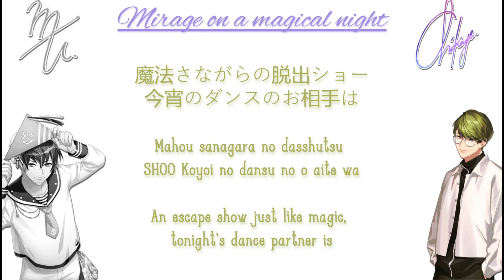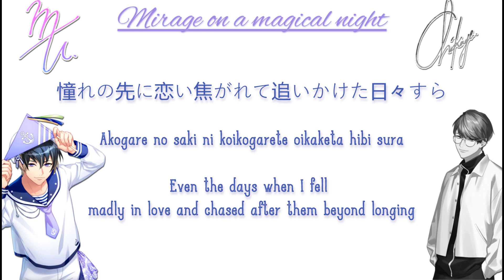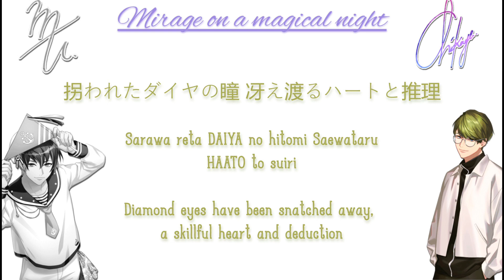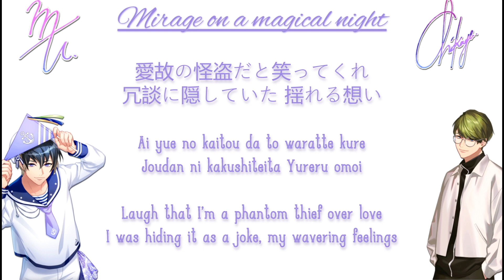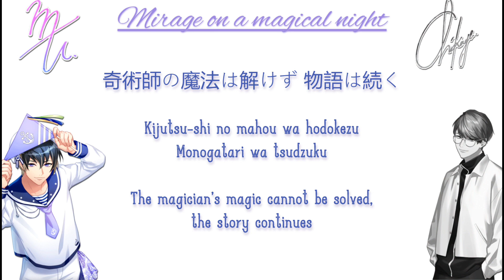【A3! 】Mirage on a magical night (蜃気楼は奇術の夜に) ― Masumi & Chikage (漢字|ROM|ENG)(Full)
思ったよりも編集が難しかったです。誤りがあったらごめんなさい。

That was harder to edit than I thought. I am sorry for any mistakes!

||Credits||

English (英語): Mirage on a magical night
漢字: 蜃気楼は奇術の夜に
Romaji (ローマ字): Shinkirou wa Kijutsu no Yoru ni

Artists (歌手): Chikage Utsuki (卯木千景)
CV. Wataru Hatano (羽多野渉)
Masumi Usui (碓氷真澄)
CV. Yuusuke Shirai (白井悠介)

Spring Troupe's Seventh Play: Magicians' Pure Love (奇術師たちの純愛)
Album (アルバム): A3! EVER LASTING LP
Release Date  (発売日): July 20, 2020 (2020年7月20日)

||Details||

Lyrics (作詞) : ANCHOR (ZiNG)
Composition (作曲) : ANCHOR (ZiNG)
Arrangement (編曲) : ANCHOR (ZiNG)

Kiel Sugu (キール・スグ) = Masumi Usui (碓氷真澄)
Peten Uso (ペテン・ウッソ) = Chikage Utsuki (卯木千景)

【漢字】
タネも仕掛けもない
存在そのものが芸術のよう
幻想に消える
ペテンに掛かる夜

舞い込む宴の招待状
物語の幕が上がる
奇術と
欲望の
舞台を御覧に入れましょう

｢紳士淑女の皆様｣

魔法さながらの脱出ショー 今宵のダンスのお相手は
瞳の美しい女性
鎖に縛られた運命

軽快に
音も立てず忍び寄る影と
巧妙に
仕掛けれたそのトリック
快刀乱麻 気づかないまま誘われてゆく

愛故に迷妄 I know その幻想
憧れの先に恋い焦がれて追いかけた日々すら
不安定迷走 才能無いの分かってたよ
冗談に隠していた
揺れる想い
またとない光に心奪われ

真っ暗な部屋で目覚める トリックのない脱出ショー
イカサマ紛いの仕掛けになぜかチラつく影

「直接聞いて確かめるしかないか」

拐われたダイヤの瞳 冴え渡るハートと推理
怪盗のポーカーフェイス

そして結末へ

「つくづく優秀な弟子だ」

囚われた先で見つけ出した答えを疑った
不安定迷走 最低だって分かってたよ

冗談にならないんだ
揺れる想い 憧れた光に瞳盗まれ

｢どうしてですか？｣
｢俺の曽祖父の作品なんだ。昔父が騙されて｣
｢今なら間に合います。こんなことは—｣
｢もう遅い。｣
｢—ミラージュ！？｣
｢悪いな。｣

愛していた蜃気楼
若い頃の赤い糸辿り
揺るぎない誓いと

片やウソを纏った怪盗
嘘をついた蜃気楼
空には飛べない鳥

瞬きの刹那ライトニング
そっと消える様に儚いトリック

幻想に消える
幻想は消える 答え合わせの御手を拝借

｢今宵ひと時の夢に｣

are you ready? 回答無いような真実の種明かしの時
魔法は解け 現実へ帰る 嗚呼

憧れた姿 恋い焦がれた貴方が消え去った

愛故の怪盗だと笑ってくれ
冗談に隠していた 揺れる想い
またとない光に心奪われ恋をしたんだ

奇術師の魔法は解けず 物語は続く

【English】

There are no tricks or gimmicks
An existence itself that’s like art
Disappears into an illusion
A night caught in deception

A party invitation comes fluttering in
The curtain on this story rises

I will
Show you
A stage of magic and desire

An escape show just like magic, tonight’s dance partner is
A woman with beautiful eyes
Destiny bound by chains

Lightly
A shadow creeps up without a sound, and
Cleverly
Without noticing the trick
That was set up is swiftly being solved, you will be lured in

I know that illusion, that delusion because of love
Even the days when I fell madly in love and chased after them beyond longing
Straying off course, unsure, I knew I had no talent
I was hiding it as a joke
My wavering feelings
Are captivated by your unique light

I come to my senses in a pitch-black room, it’s an escape show with no tricks
A shadow wavers somehow in this sham of a trap

“I have no choice but to ask him directly”

Diamond eyes have been snatched away, a skilful heart and deduction
The phantom thief’s poker face

And now for the conclusion

"You really are an excellent disciple"

I doubted the answer I discovered when I was captured back then
Straying off course, unsure, I knew I was the worst
I’m not joking around
These wavering feelings, my eyes are stolen by the light I longed for

“Why did you do this?”
“It is my great-grandfather’s creation. In the past, my father was deceived.”
“It’s not too late yet. You can still—”
“It’s too late.”
“—Mirage!?”
“I’m sorry.”

The mirage I loved
Following the red string of fate when I was young
An unwavering oath
And a phantom thief cloaked in lies
The mirage that lied
A bird that can’t fly in the sky
Lightning flickers in an instant
The fleeting trick quietly vanishes

The illusion disappears, as we borrow the applause to verify the answer

“Tonight’s fleeting dream”

are you ready? When the truth that has no answer reveals the trick
The magic is solved and we come back to reality Ah

That image that I longed for, you who I was desperately in love with vanished

Laugh that I’m a phantom thief over love
I was hiding it as a joke, my wavering feelings

Were captivated by your unique light and fell in love

The magician’s magic cannot be solved, the story continues

► PLEASE READ! ◄